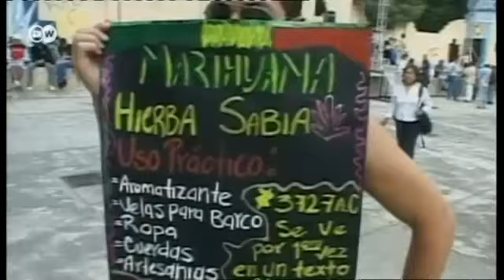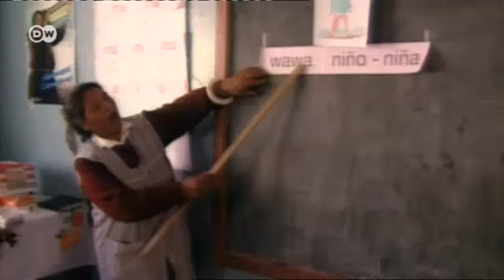Agenda: Tres titulares, tres visiones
Esta semana miramos de cerca el caso de Uruguay, que está poniéndose a la vanguardia en política contra las drogas. También recordamos el gran drama, la gran injusticia, el gran desafío que para Latinoamérica significa la condición oprimida de los indígenas. Y por último, nos preguntamos: ¿qué clase de político gusta a los jóvenes?